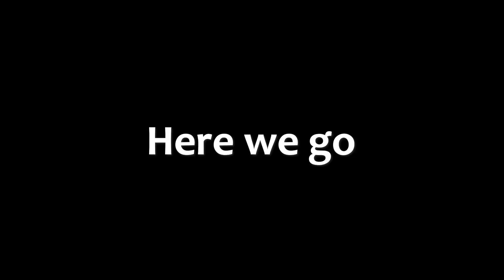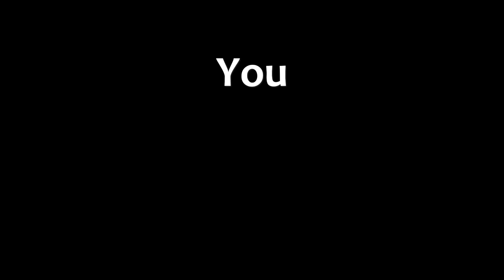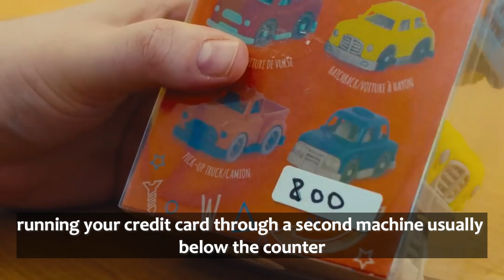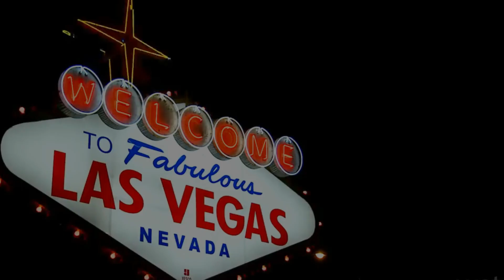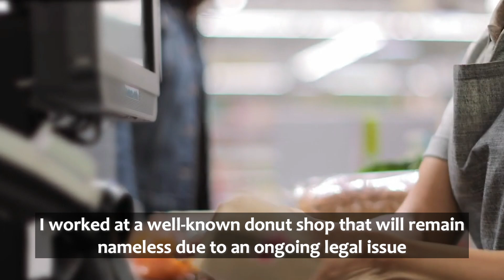5 Worst Tourist Scams in United Sates (DON’T FALL FOR THESE)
No one is safe from the tourist scams.

The worst tourist scam has been when someone moves the decimal point when they charge your credit card. So if you buy a $20 souvenir, it's $200 or $2,000. The switch isn't noticed by most visitors, so they're too distracted and it's too late when they get back home. If your credit card is reliable, you can dispute it.

What experiences have you had? Have you every been scammed?